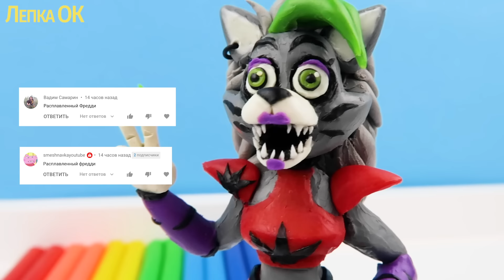Лепим Аниматроника Рокси - Волчица Роксана ► FNAF Security Breach | Лепка ОК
Роксана (Roxanne Wolf) или «Рокси» Вольф, как ее только не называют – она одна из аниматронных врагов в «Пять Ночей С Фредди: Нарушение безопасности». По сюжету Рокси необходимо найти потерявшегося мальчика Грегори по приказу злодейки Ванессы. Как и остальные роботы из вселенной FNAF, Вульф обладает человекоподобной внешностью. Многим геймерам понравилась неоднозначная личность антагониста Роксаны.

00:00 ► Приветствие от Лепка ОК
00:16 ► Лепим Роксана (Roxanne Wolf) или Рокси Вольф Фнаф 9 из пластилина и ее история
03:13 ► Новая рубрика вопросы и ответы
03:28 ► Вопрос - ответ от Лепка ОК. Общение с подписчиками
05:56 ► Лепка аниматроника Рокси - Волчица Роксана из Фнаф (FNAF)
09:59 ► Готовая коллекционная фигурка Роксанна из Фнаф от Лепка ОК
10:13 ► Оглашаю победителей из предыдущего видео, где проводила конкурс с фигурками фнаф
10:33 ► Работы Подписчиков Лепки ОК. Фигурки подписчиков из нового Фнаф и не только